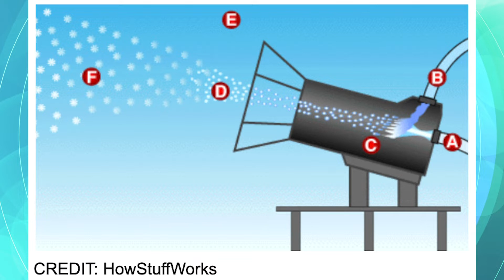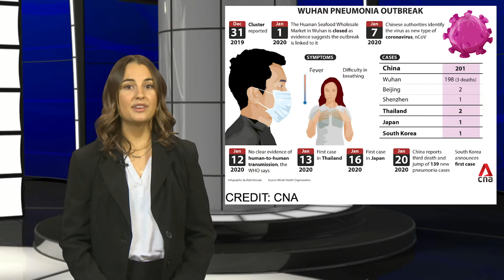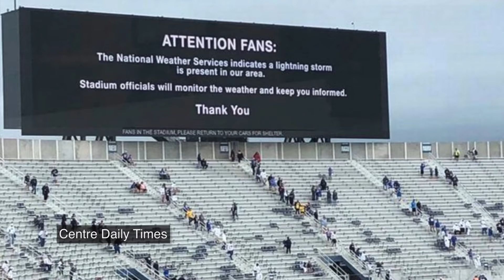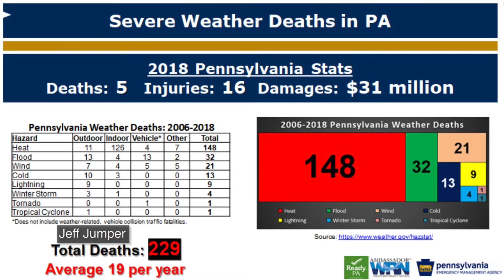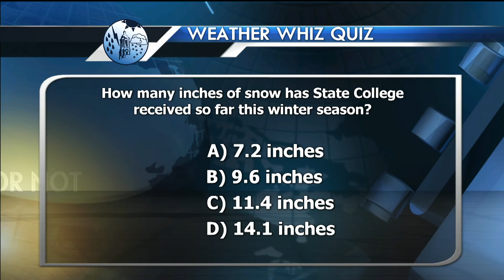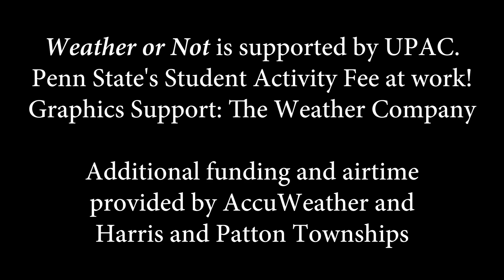Weather or Not 1/29/2020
Host: Allison Gutleber
Forecaster: Hannah Evans
Feature: Matt Yarosewick, Emergency Management